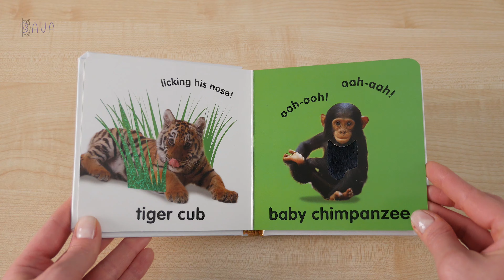Дитяча книга з тактильними елементами Baby Touch and Feel: Animals видавництва Dorling Kindersley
Допоможіть дитині дізнатися більше про тварин за допомогою цієї тактильної книги. Сенсорні вставки, які можна гладити, лоскотати та відчувати, покажуть малюку, якими різними на дотик є цуценята та рибки, пінгвіни та метелики. Навчатися цікаво, коли ви граєте!